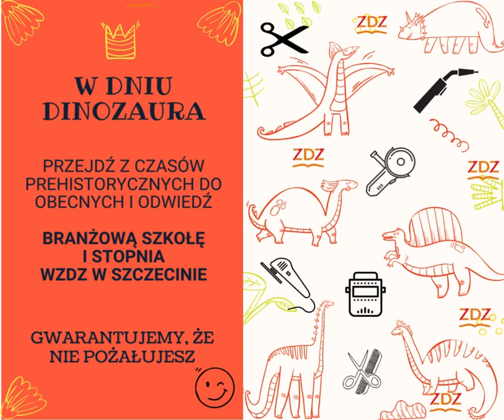Branżowa Szkoła I Stopnia WZDZ w Szczecinie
Dzisiaj, w dniu Dinozaura, zapraszamy Cię na wyjątkową "wyprawę" do naszej szkoły! Odkryj, jak możesz stać się "mistrzem epoki" w wybranej przez Ciebie branży. Dołącz do naszej społeczności i zacznij kształtować swoją własną przyszłość!
W naszej szkole, każdy dzień jest jak ekscytująca wyprawa do czasów prehistorycznych, ale z nowoczesnym twistem! Zamiast długich kijów, używamy najnowszych narzędzi i technologii, aby odkrywać tajemnice zawodu.
Podobnie jak różnorodność dinozaurów, nasza szkoła podkreśla różnorodność i kreatywność. Każdy uczeń  to unikalny "gatunek", a my wspólnie tworzymy kolorowy świat pełen pomysłów i inspiracji.

Nie czekaj! Przyjdź do naszej Branżowej Szkoły I Stopnia Wojewódzkiego Zakładu Doskonalenia Zawodowego w Szczecinie i otwórz drzwi do swojej przyszłości. Wspólnie z nami stworzysz solidne fundamenty pod swoją karierę zawodową. Zapisz się już dziś i zaczynaj pracować nad swoimi marzeniami!
Odwiedź naszą stronę internetową lub skontaktuj się z nami, aby dowiedzieć się więcej. Twój sukces zaczyna się tutaj!

Pl. Jana Kilińskiego 3
70-965 Szczecin